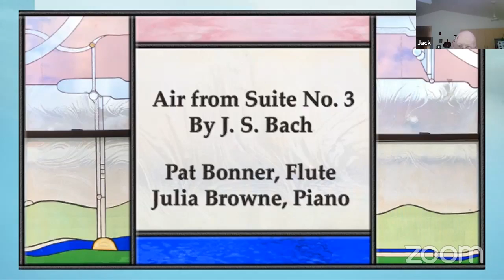Celebration of Life for Carole Johnson 5.22.21